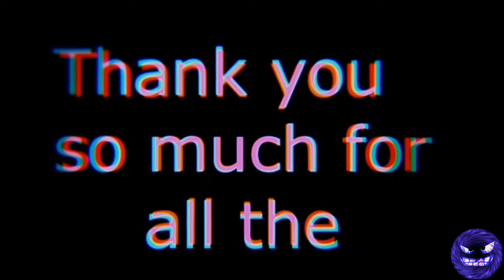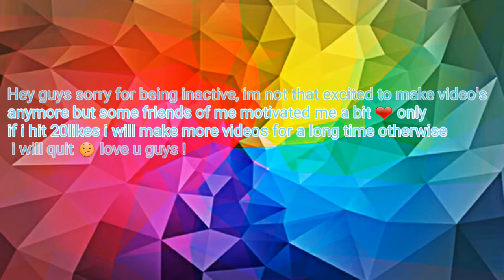Nebu amazing edits / will i quit youtube or not ? 😧